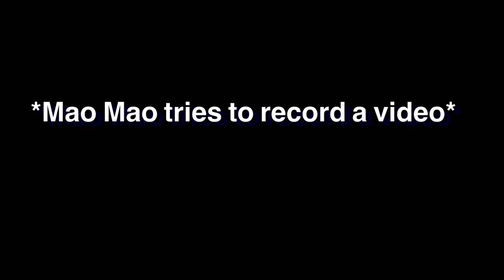What happened with Mao Mao’s voice?😂🤣